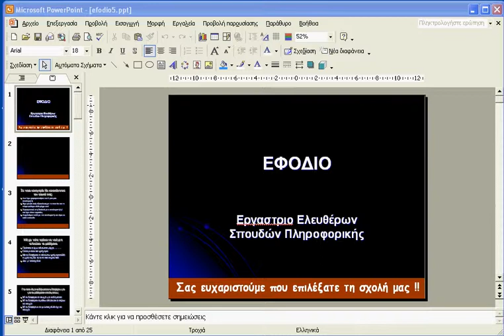Power Point Tips Ορθογραφικός έλεγχος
Ορθογραφικός έλεγχος